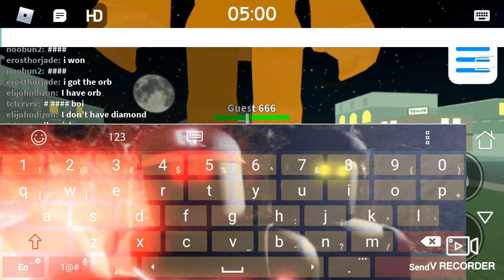Back again in Guest World